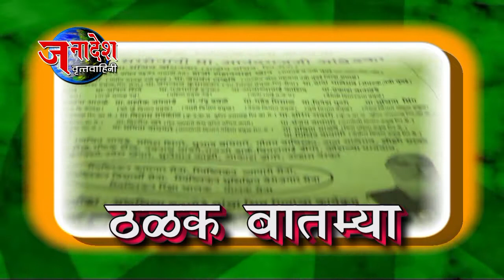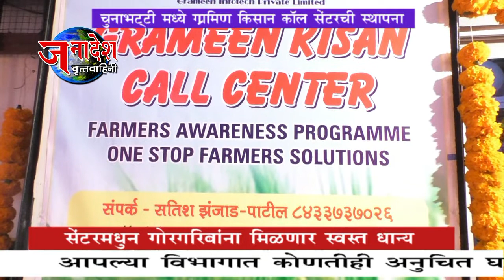NEWS 14 2 2019 चुनाभट्टी येथे सतीश झंजाड पाटील यांच्या ग्रामीण किसान कॉल सेंटरची स्थापना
मुंबई- गोर गरिब  जनतेला स्वस्त  दरात  धान्य उपलब्ध व्हावे या  हेतूने चुनाभट्टी येथे ग्रामीण किसान  कॉल  सेंटरची स्थापना करण्यात आली आहे.  नाफेडचे   मुबई  अथ्यक्ष सतीश झंजाड  पाटील यांनी पुरस्कृत केलेल्या या कॉल सेंटरचे ओपनिंग मुबईच्या  उप  महापौर हेमांगी वरळीकर, नगरसेवक अनिल पाटणकर, नगरसेविका सान्वी तांडेल याच्या उपस्थितीत करण्यात आले आहे